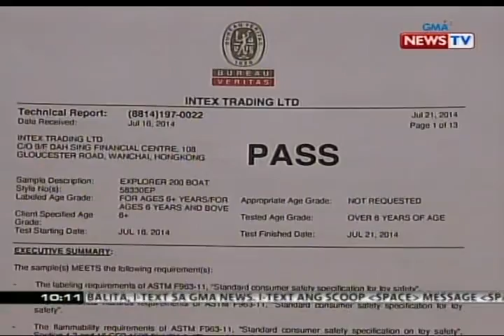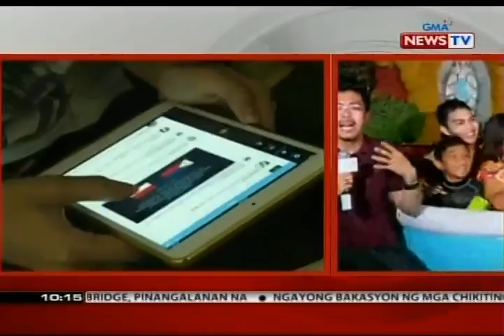SONA: Mga bahay, pwedeng maging instant resort sa tulong ng inflatable pools